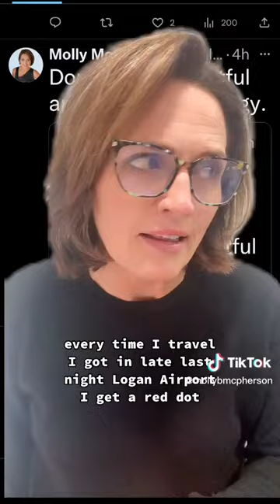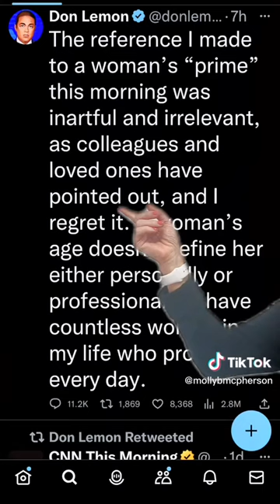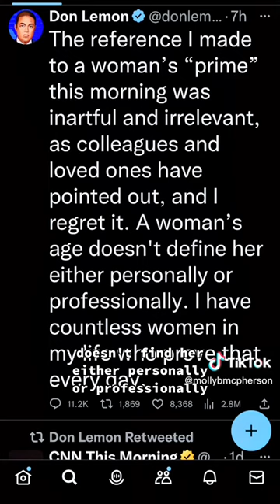Don Lemon's Sour Remarks About Women Over 50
Don Lemon’s non-apology apology for saying women over the age of 50 are past their prime. Enter me.